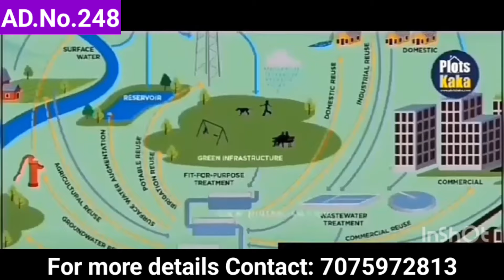Open Plots For Sale In Vijayawada // Plots In Kankipadu @Ls properties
Open Land For Sale In Vijayawada Kankipadu
North and West and east facing plots
200 sq yards to 600 sq yards
40 ft and 60 ft roads
Bank loan available
20000 sft Boating
15000 sft Club house
Price per sq yard 20k negotiable
1% Marketing person commission

Open Plots For Sale In Vijayawada Plots In Kankipadu
plots in kankipadu
low cost land for sale in vijayawada
lands in kankipadu
open lands
open land for sale in vijayawada
open lands in Vijayawada
open plots in Vijayawada
open plots for sale
open plots for sale in viajayawada
lands in Vijayawada
low cost land
land for sale in vijayawada
low cost lands in Vijayawada
low cost plots in Vijayawada
land for sale in kanuru Vijayawada
lands for sale in Vijayawada
lands in vijayawada for sale
lands in Vijayawada
land for sale
low budget land for sale in vijayawada
vijayawada open plots
vijayawada lands for sale
agricultural lands in Vijayawada
agriculture land for sale in Vijayawada
farm land for sale in vijayawada
low cost open plots in Vijayawada
low budget lands
low budget plots
low bedget open plots
low budget land for sale
low budget open plots
plots in vijayawada
plots in Vijayawada
plots in kanuru vijayawada
residential plots for sale in vijayawada
house plot for sale in Vijayawada